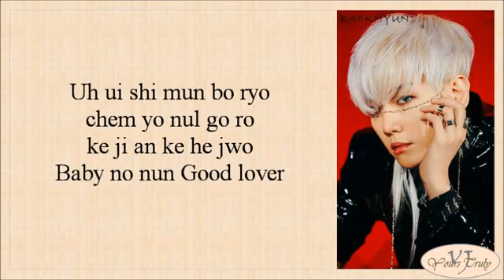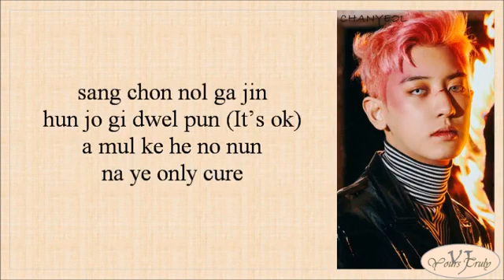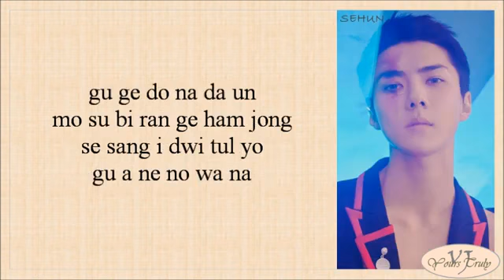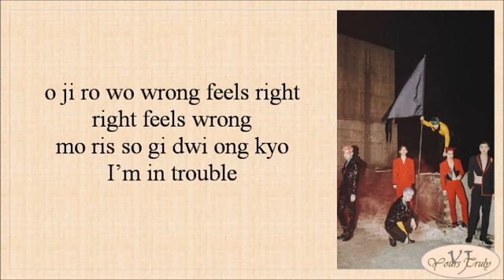EXO - Trouble (Easy Lyrics)